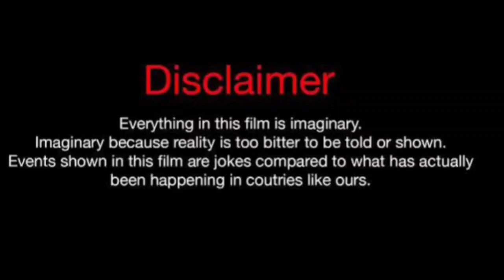Ariel Lelonek Vs Imani Ali (Kountry Wayne Member) Real Life Partners 2024